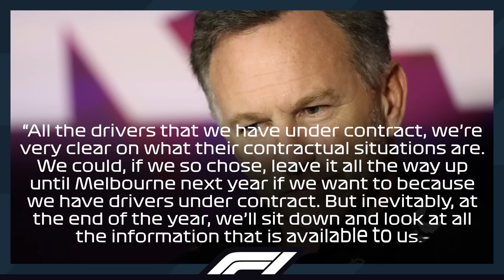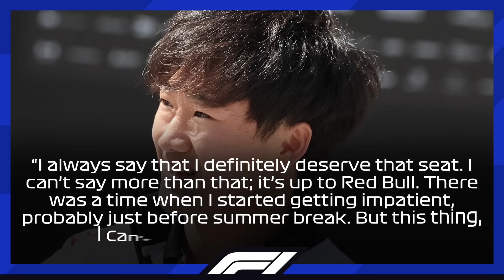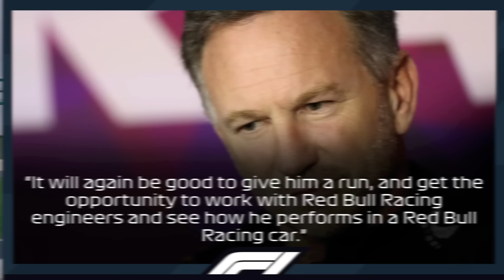Red Bull READY for Tsunoda to REPLACE Perez After SHOCKING Las Vegas FAILURE!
■ Sergio Perez has found himself under fresh scrutiny from Red Bull after the latest disastrous performance where he failed to reach Q2, and the fact that he was knocked out by Lawson is kind of a poetic justice for what is coming for the Mexican driver. After the massive blow in the constructors’ championship that has been recently addressed by Marko, can we see Perez out of Red Bull, and if so, who will be the successor of him?